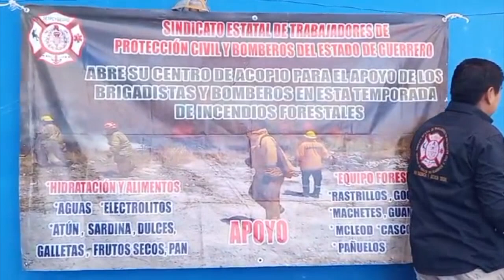RTGnoticias | Se aperturan centros de acopio para apoyar a los Bomberos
El Sindicato de Trabajadores de Protección Civil y Bomberos del Estado de Guerrero abrió en sus instalaciones centros de acopio de víveres para apoyar a familias de los bomberos que se encuentran laborando en los incendios de Acapulco y de alguna otra región del estado, confirmó Ángel Martínez Reyes secretario general.